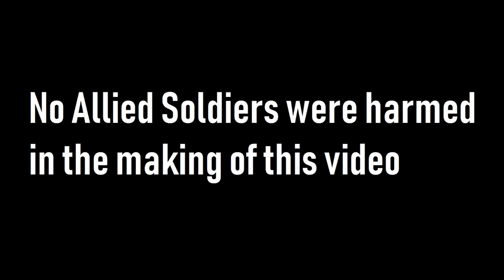'The Buzzsaw' MG-42